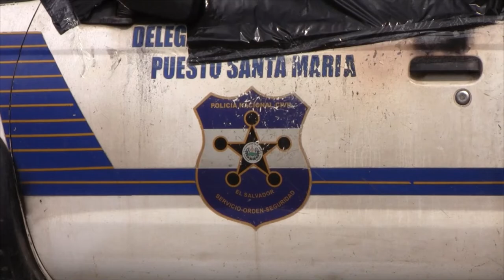Patrulla policial incendiada en Usulután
Los agentes de la Policía Nacional Civil descartaron que el incidente se debiera a un hecho criminal.

¡Visítenos!